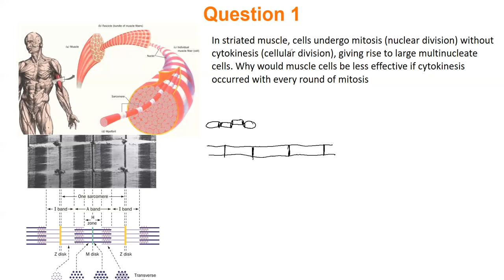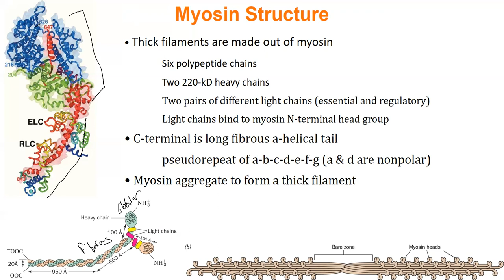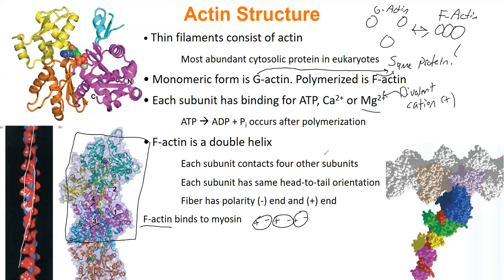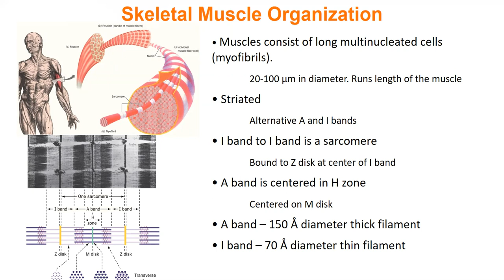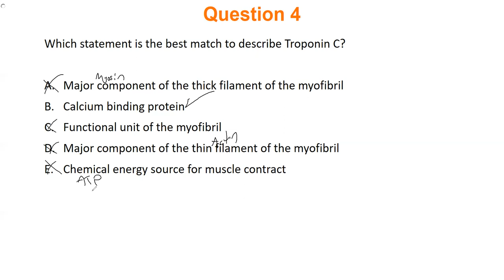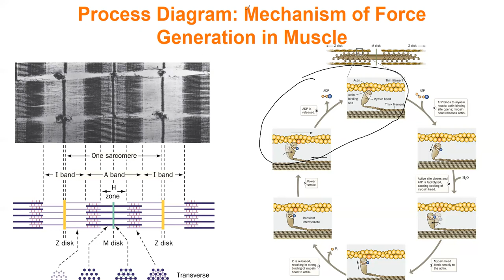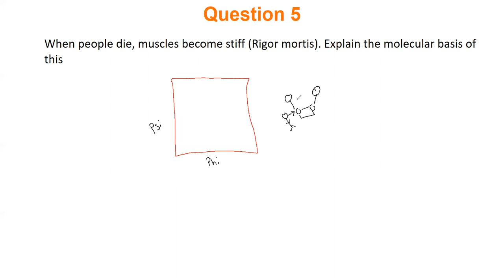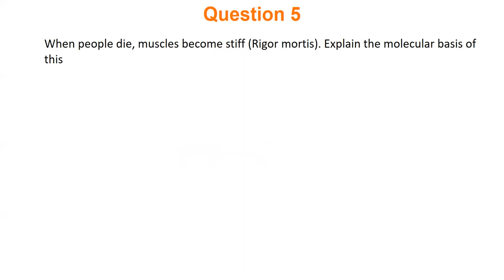BC 1 3-17 Lecture